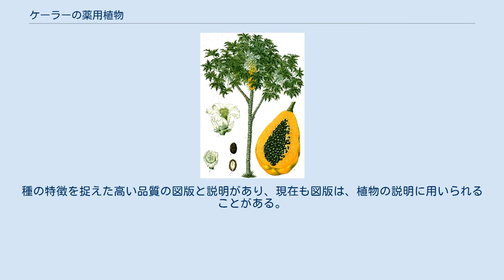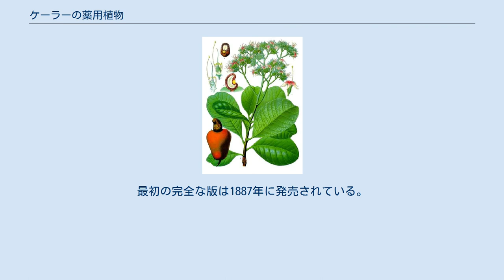ケーラーの薬用植物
表紙の画像 ケーラーの『薬用植物』（ Köhler's Medizinal-Pflanzen、フルタイトルは『ケーラーの薬用植物、写実図版と解説付、ドイツ、オーストリア、ハンガリー、スイス、デンマーク、ベルギー、ロシア、スウェーデン、オランダ、イギリス、アメリカ合衆国の薬局方向け』、"Köhler's Medizinal-Pflanzen in naturgetreuen Abbildungen mit kurz erläuterndem Texte. Atlas zur Pharmacopoea germanica, austriaca, belgica, danica, helvetica, hungarica, rossica, suecica, Neerlandica, British pharmacopoeia, zum Codex medicamentarius, sowie zur Pharmacopoeia of the United States of America".）は19世紀後半で最も、人気のあった薬用植物に関する手引書である。
 全3巻の書籍で、400の薬用植物について、図版と説明が含まれている。
植物学と植物の医学的効果についての詳細な情報を含む論文が付属している。
種の特徴を捉えた高い品質の図版と説明があり、現在も図版は、植物の説明に用いられることがある。
 元になったのは、ヘルマン・ケーラー（Hermann Köhler）の著作で、ケーラーの死後、グスタフ・パブスト（Gustav Pabst）が編集し、ヴァルター·ミュラー（Walther Müller）とC.F.シュミット、K. ギュンターによって多色石版の図版が製作された。
1883年から1914年の間に、出版業者、ツランツ・オイゲン・ケーラー（Franz Eugen Köhle）によってゲーラで出版された。
最初の完全な版は1887年に発売されている。
出版社は全4巻が出版すると予告したが、3巻で終わった。